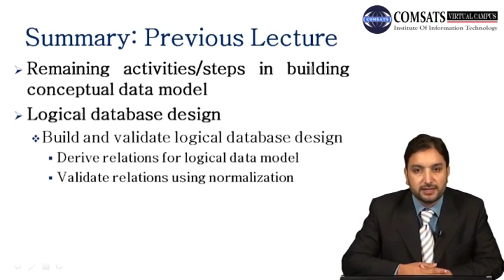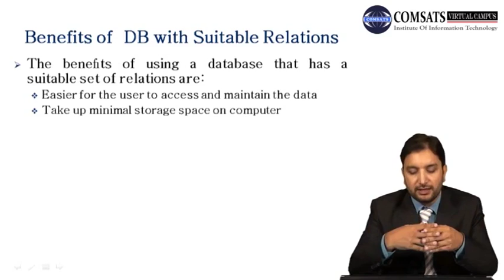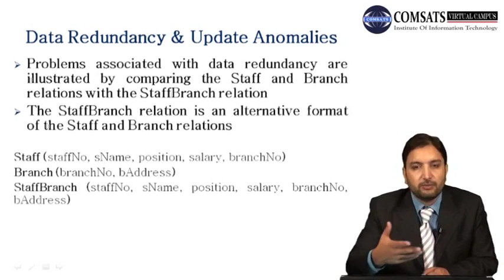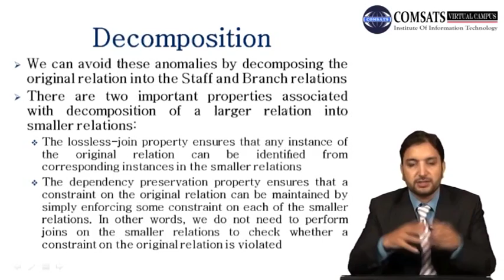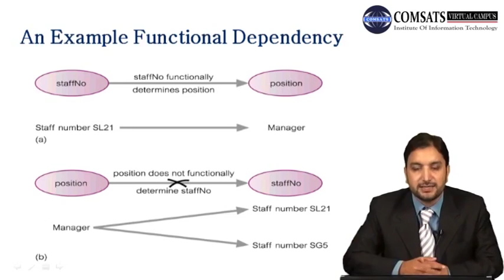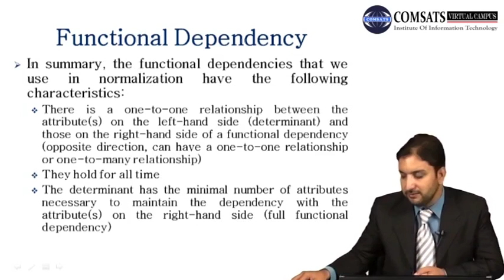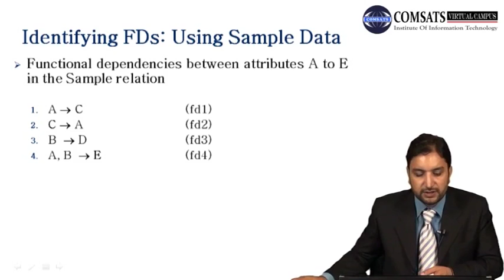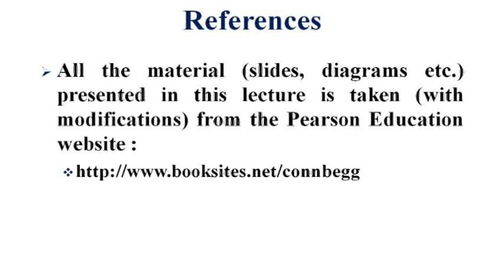Database in Urdu Hindi LECTURE 27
Databases are a crucial aspect of modern technology, and they power countless applications, websites, and services that we use every day. In this video, we'll explore the basics of databases, how they work, and why they're important.

Description:

We'll start by explaining what a database is, which is simply a structured way of storing and organizing data. We'll explore the different types of databases, including relational databases, document-oriented databases, and graph databases, and how they differ in their approach to data organization.

Next, we'll dive into how databases work, including the concepts of tables, fields, and records. We'll also explore some common database management systems (DBMS) such as MySQL, Oracle, and Microsoft SQL Server.

We'll also cover some essential topics related to databases such as data modeling, normalization, and indexing. These concepts are fundamental to building efficient and effective databases that can handle large amounts of data.

Finally, we'll discuss some of the latest trends and technologies related to databases, including cloud-based databases, NoSQL databases, and distributed databases.